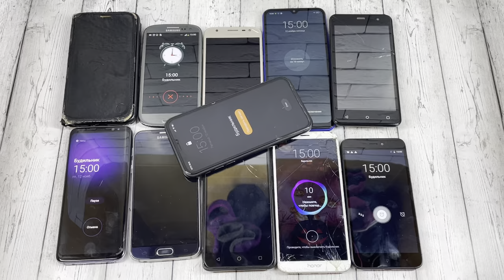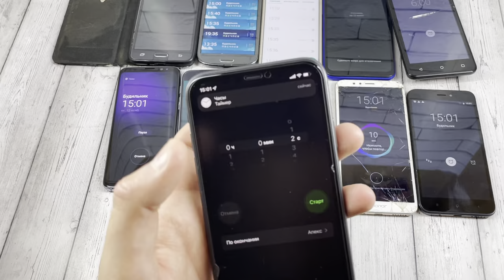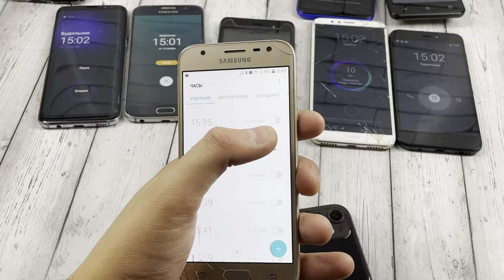Alarm Clock In My Collection GadGets , Alarm Alcatel , Samsung , BQ , Samsung Series S 8 , 6, 4, 10e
Alarm Clock In My Collection GadGets , Alarm Alcatel , Samsung , BQ , Samsung Series S 8 , 6, 4, 3, 2, 10e